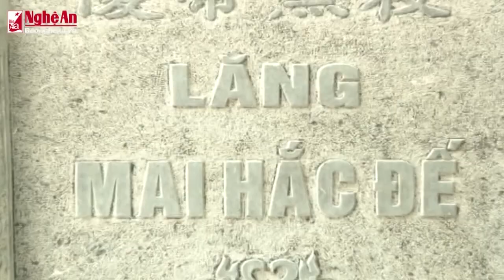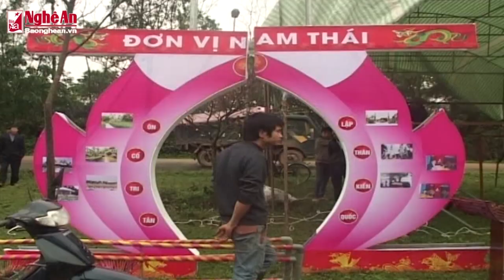Phóng sự Lễ hội đền Vua Mai